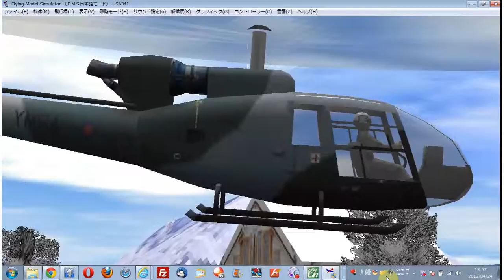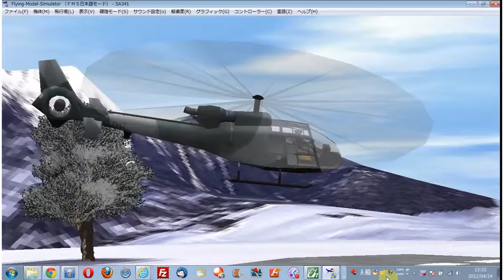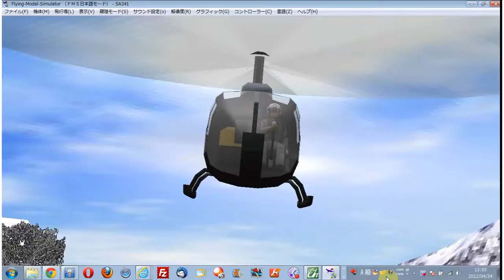ラジコンヘリ入門 FMS フライトシュミレーター SA341 Winter1.flv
ラジコンヘリ入門　ショップ 7as7

ラジコンヘリ　FMS Flight Simulator フライトシュミレーター　 SA341 のシュミレーションです。

 RCポートポートです。